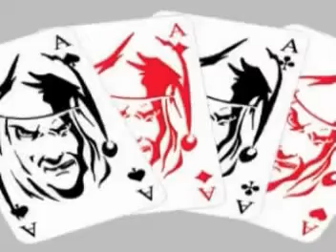Barking dogs Skinhead rock240p H 264 AAC